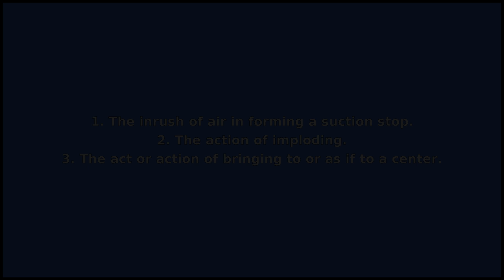IMPLOSION - Meaning and Pronunciation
How to pronounce implosion? This video provides examples of an American pronunciation of implosion from two male and two female speakers.
In addition, it explains the meaning of implosion through a ditionary definition and several visual examples.

IPA Transcription of implosion: /ˌɪmplˈoʊʒən/
Definition of implosion: 1. The inrush of air in forming a suction stop.
2. The action of imploding.
3. The act or action of bringing to or as if to a center.

If you'd like to test your pronunciation of implosion, check out Accent Hero's real-time pronunciation feedback tool: